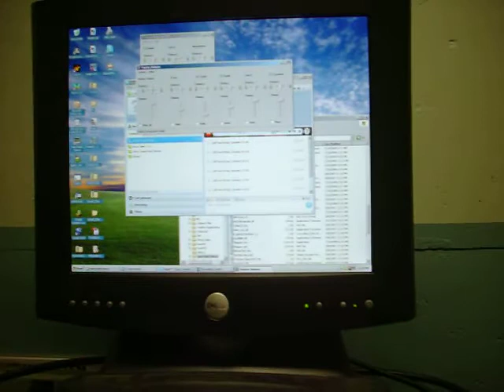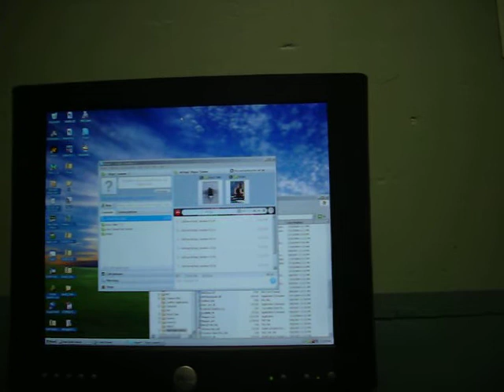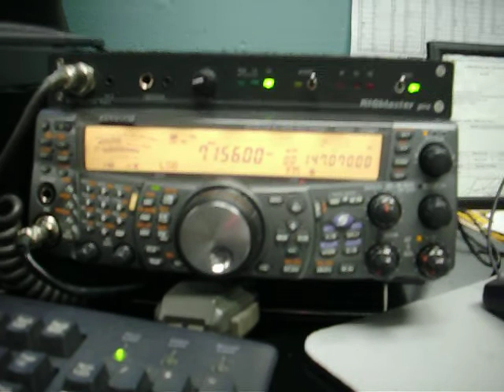K2GXT Remote Station TS-2000 Test #1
K2GXT (Rochester Institute of Technology) Amateur radio club tests it's first Remote TS-2000. The set up is a TS-2000 running Ham Radio Deluxe and Skype. Much is to be improved upon but this is our first attempt! The video was recorded from the club room at RIT and Bryce (KB1LQC) was located about a 1/4 of a mile away in the dorms. Bryce used the software to connect HRD remotely and make a contact. Look for more updates soon!